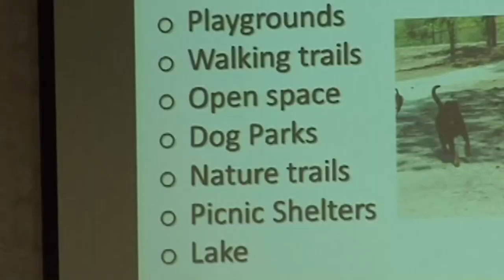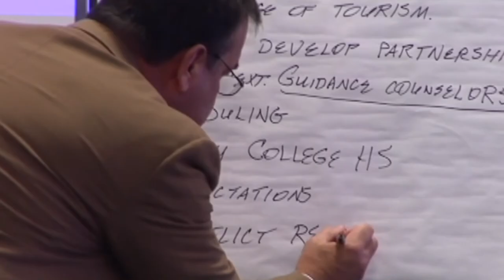Growing sports tourism on the Grand Strand